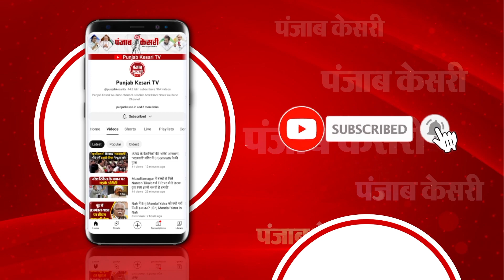‘कांग्रेस डायनासोर की तरह देश से विलुप्त हो जाएगी’, मंच से राजनाथ सिंह का कांग्रेस पर करारा तंज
बलिया पहुंचे राजनाथ सिंह ने मंच से सपा और कांग्रेस पर कसा तंज। कहा- कांग्रेस डायनासोर की तरह देश से विलुप्त हो जाएगी और जिस साइकिल में चैन नहीं, वो चाह के भी नहीं चल पाएगी।